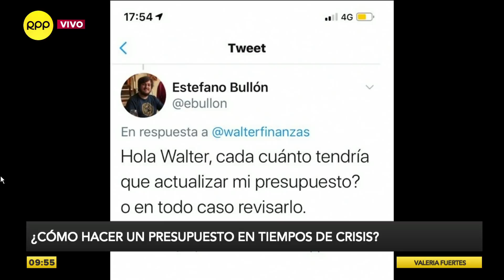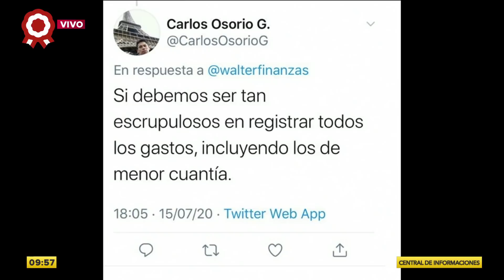¡No lo hagas más! Este es el error que todos cometemos al armar nuestro presupuesto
Walter Eyzaguirre, experto en finanzas, nos revela cómo podemos hacer nuestro presupuesto en tiempo de crisis.